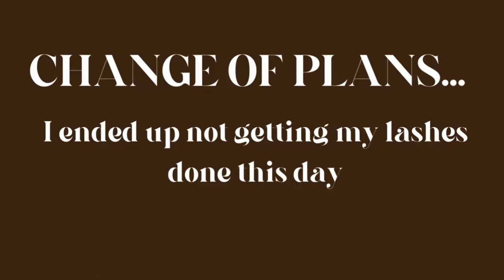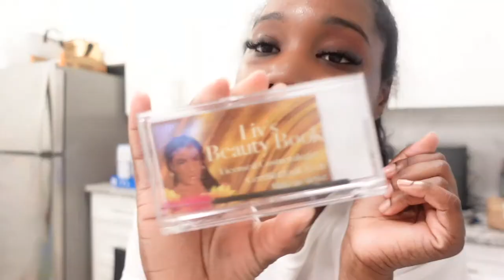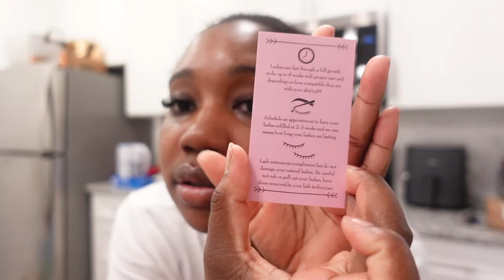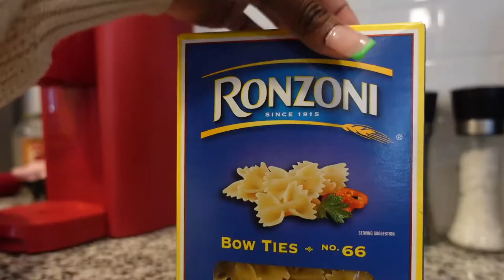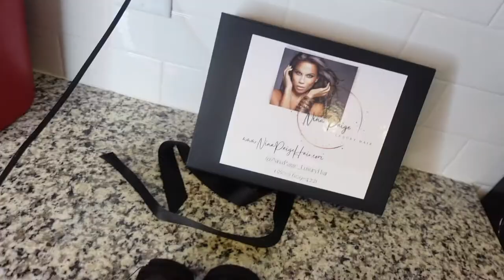WEEKLY VLOG : CANCUN PREP, LASH TECH HORROR STORY, WORKING FROM HOME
Hey Besties🤎

Today's video is a weekly vlog! I'm prepping to go to Cancun this week! 🏝 Come with me to get my nails, hair & lashes done. Also, listen me rant about a terrible experience with a lash tech. It's time to turn up! Cancun, here I come! ☀️

◦ AGE: 23
◦ Editing: iMovie
◦ CAMERA: Sony ZV1